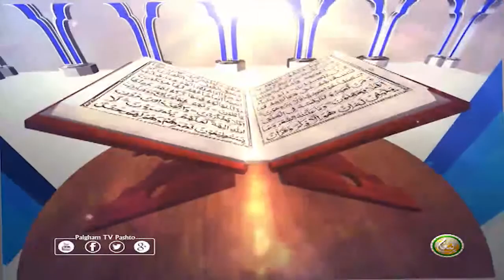Dora E Tafseer AlQuran | EP31 | د تفسيرالقران دوره